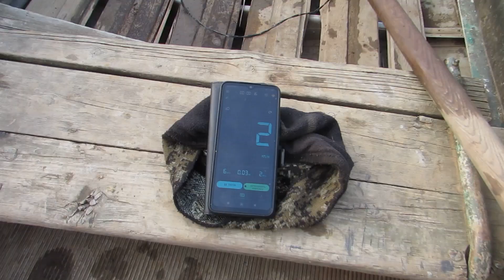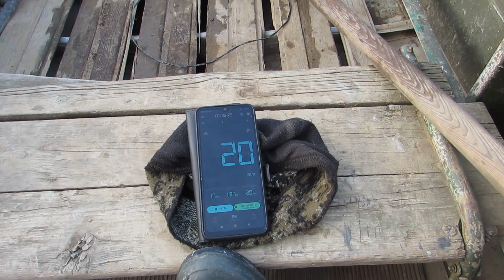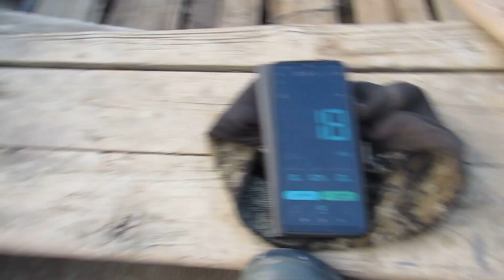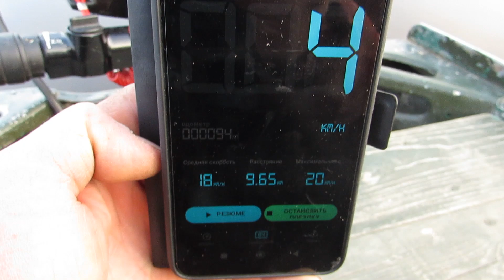Расход бензина в полный газ. Лодочный мотор Сузуки 6. Лодка Казанка. 1 литр бензина.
Проверил какое расстояние пройдёт лодка Казанка под лодочным мотором Сузуки 6 л.с 4 такта на одном литре бензина. Расход порадовал.